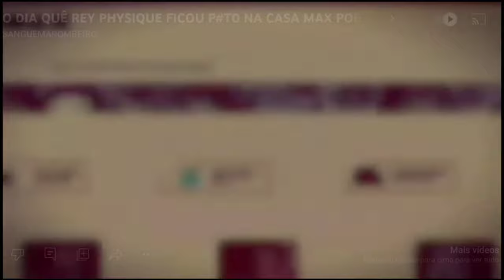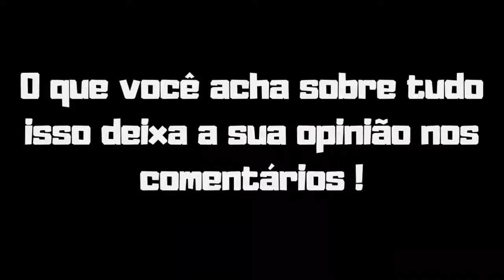FOI JUSTO? - LUCAS COELHO SE PRONÚNCIA SOBRE O TOP 2 VEJA!!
A VAGA NÃO VEIO - LUCAS COELHO SE PRONÚNCIA SOBRE O TOP2 VEJA!!

Lucas Coelho falando sobre o seu top 2 no Sheru Classic comentou situação com samson Dauta e mais veja!!